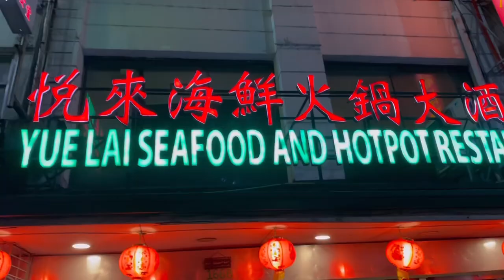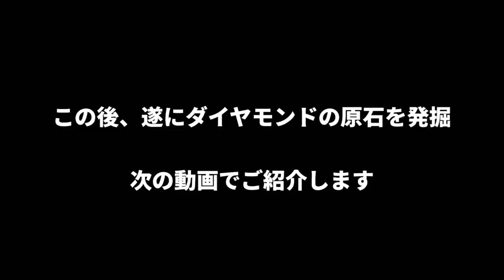【マラテで誕生日会】うまくてリーズナブルのユエライしゃぶしゃぶ2階席を貸切り。メッセージありがとうございました。Yue Lai Seafood Restaurant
ユエライしゃぶしゃぶの場所はこちら

Google maps

Yue Lai Seafood and Hotpot Restaurant

その他グルメの再生リストはこちら

爆進中のインタビュー動画
上様のインタビュー　常習賭博違反で会社即首
51歳で早期引退して利息で海外移住してるインタビュー動画はこちら

カルボ先輩27万再生動画は以下

16歳のフィリピン嫁を貰いながら事業は全部失敗